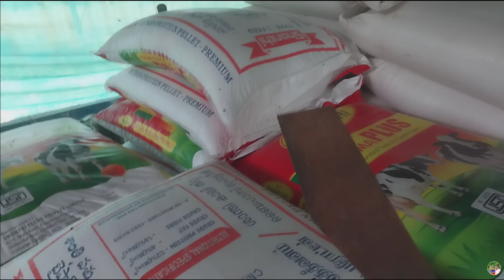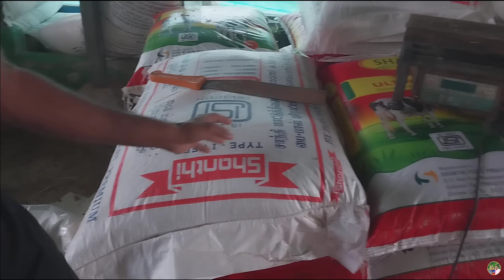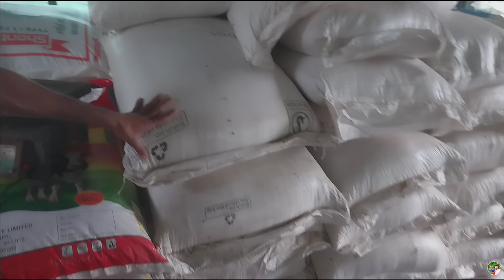ഈ 15 പശുക്കൾക്ക് പുല്ല്, വൈക്കോൽ എന്നിവ വേണ്ട, എന്നിട്ടും 280 ലിറ്റർ ഉത്പാദനം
പാലക്കാട് അടുത്ത് കണ്ണനൂരിൽ 2 ചെറുപ്പക്കാർ നടത്തുന്ന ഈ ഫാമിൽ ആകെ 15 കൃഷ്ണഗിരി, സേലം പശുക്കൾ ഉണ്ട്. ഇവിടെ പശുക്കൾക്ക് പുല്ല്, വൈക്കോൽ ഇതൊന്നും കൊടുക്കുന്നില്ല, അത് മാത്രമല്ല ഒരു പശുവിന് 1.75 kg പെല്ലറ്റ് ആണ്‌ ഒരു നേരം കൊടുക്കുന്നത്, എന്നിട്ടും 20 - 25 ലിറ്റർ ഉത്പാദനം ഉണ്ട്. അതിനുള്ള കാരണമാണ് വിഡിയോയിൽ.

   EDAPPARAMBIL FARMS ☝️☝️☝️
   നമ്മുടെ ചാനലിൽ വീഡിയോ ചെയ്യാൻ താല്പര്യമുള്ളവർ വിളിക്കേണ്ടുന്ന നമ്പർ :- 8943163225
   We edapparambilfarms, is a youtube/ facebook channel, promoting small scale cow farmers of kerala. and we are discussing the problems of farmers especially cow farmers.
   This is a small youtube channel promoting small scale cow farmers in kerala ✌️✌️But our channel doesnt have enough view for financial benefits.
                $$$ SUPPORT US👉👉👉👉👉
$$$ G pay number -
sreemonmathew-1@oksbi

 WE NEED YOUR BELOVED SUPPORT LIKE CHANNEL SUBSCRIPTION❤️,
 MEMBER SHIP and
     If you like our channel, please Like 👍, and Share our videos❤️🙏.

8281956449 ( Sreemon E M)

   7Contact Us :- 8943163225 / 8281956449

9.